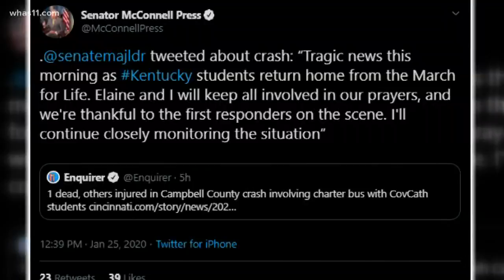Police searching for Henry County vandalism suspect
Kentucky authorities are searching for a man they say is responsible for vandalism at various businesses in Henry County.